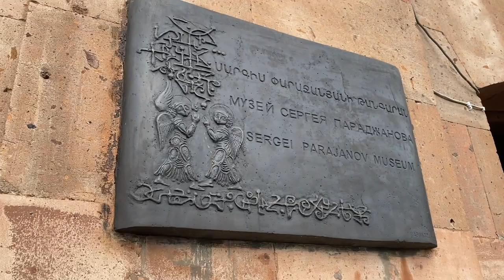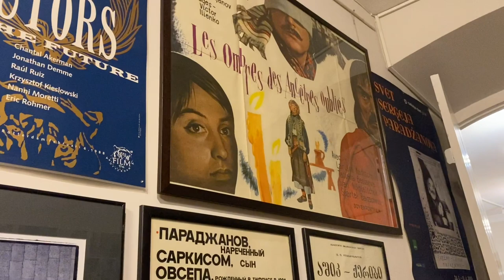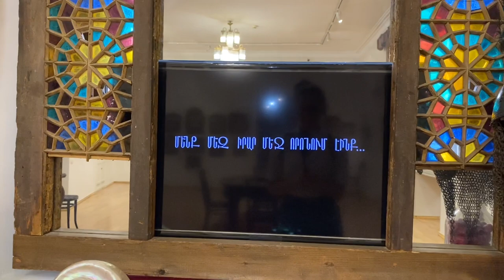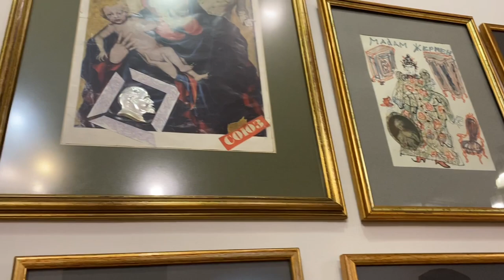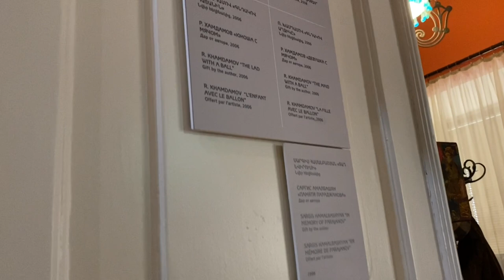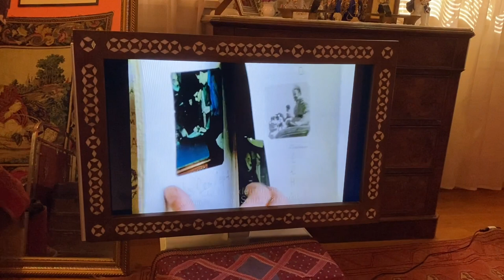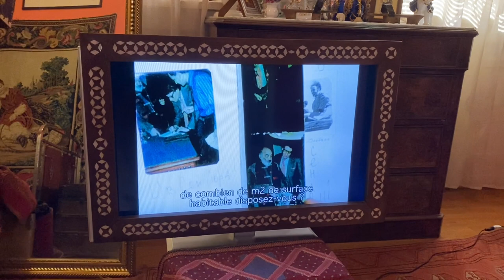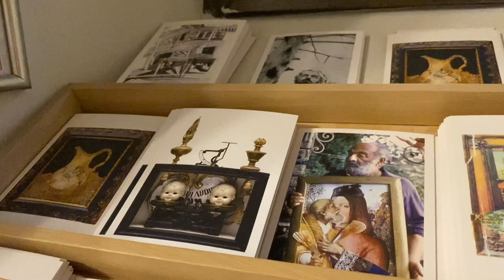Unbelievable Discovery Inside the Legendary Sergei PARADJANOV Museum!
In this video, we're amazed by a discovery inside the infamous Sergei PARADJANOV Museum in Yerevan, Armenia!

This museum is home to some of the most iconic pieces of art in the world, and we were shocked to find a hidden gem inside! Inside the museum, you'll find a beautiful painting by PARADJANOV that has never been seen before. We're excited to share this unbelievable discovery with you, and we hope you enjoy watching the video!